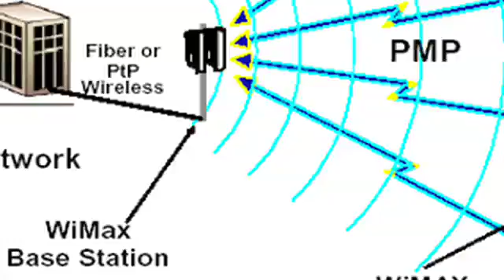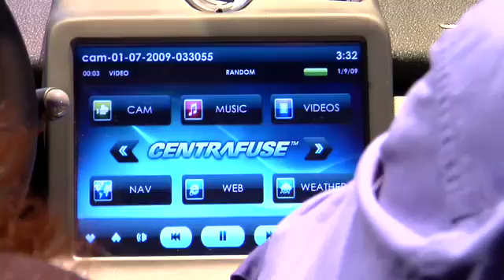What is WiMax?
Ellie finds out about WiMax at the 2009 Consumer Electronics Show in Las Vegas, Nevada.